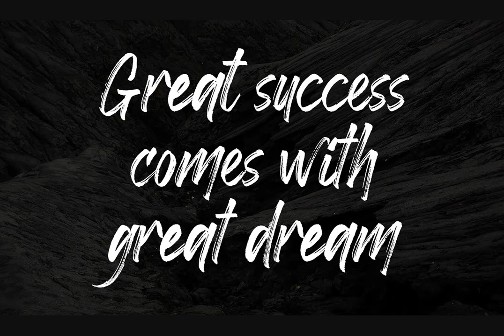Perfect Redemptation Font Duo Font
Download Perfect Redemptation Font Duo Font at YouWorkForThem

Perfect Redemption Font Duo. Perfect Redemption is a brush font and combines with sans font. Made with naturally brush. The texture from the brush font will make your design more beautiful and powerful. This font is suitable for any design like branding, quotes, t-shirt printing and etc.

Included:

- Perfect Redemption Regular (Otf, ttf)

- Perfect Redemption Italic (Otf, ttf)

- Perfect Redemption Sans (Otf, ttf)

- Perfect Redemption Extra (Otf, ttf)

Features:

- Accents (Multilingual Characters)

- 64 Alternates

- 50 Extra Swashes

- PUA encoded

- Numerals and Punctuations (OpenType Standard)